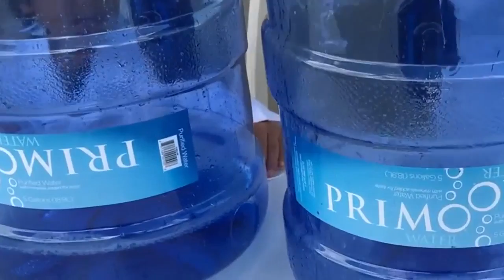BLOWING UP GIANT BALLOON Baking Soda and Vinegar Experiment Easy Science Experiments for Kids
Join Ryan ToysReview for a DIY Blowing up giant balloon with Baking Soda and Vinegar Experiment! It's a fun and easy science experiment for kids! Kids can have fun doing science experiments at home using household ingredients! Watch the chemical reaction takes place even without the balloons for a fun explosion! Baking Soda and Vinegar acid base reaction could also be use for volcano eruption experiment! You can make it even more fun for kids doing science experiments by using food coloring and balloons characters they love like Disney Cars or Angry Birds! We used Disney Cars Lightning McQueen and Tow Mater and Pokemon Pikachu Balloons.

HOW TO MAKE GIANT SLIME GOO in Kiddie Pool Disney Cars toys McQueen Mater Spiderman Minions

How to Make a Homemade Lava Lamp Easy Science Experiments for Kids with Thomas and Friends

DRY ICE IN KIDDIE POOL Easy science experiment for kids Spiderman doll Disney Cars toys Egg Surprise

MILK AND SOAP MAGIC EXPERIMENT easy science experiments for kids with Thomas and Friends Toys Train

SLIME BAFF Bath in gooey slime Spiderman Egg Surprise Paw Patrol Disney Cars McQueen Bath Toys

Gelli Baff Bath Kid playtime in bath goo Giant Balloon Pop Surprise Toys Disney Cars Toys Spiderman